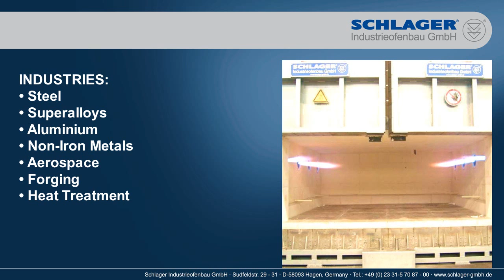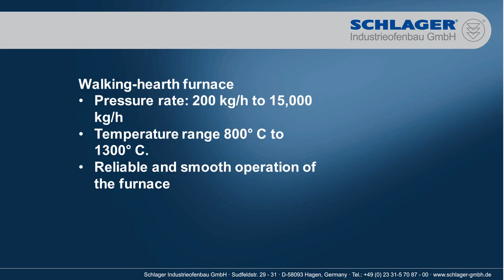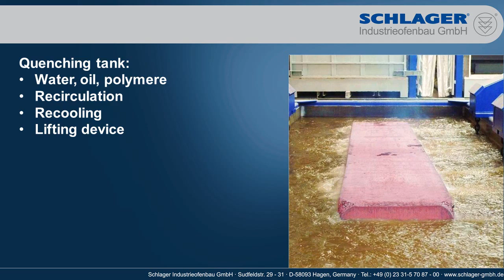SCHLAGER Industrieofenbau GmbH Product Range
BeschreibungOur Product range:

• car bottom furnaces
• chamber furnaces
• pit furnaces / top - loading furnaces
• hood furnace
• walking - hearth furnace
• rotary hearth furnace
• heat treatment plants
• quenching tanks
• thermal afterburning
• chip drying furnace
• modernisation
• refractory insulation

SCHLAGER
Industrieofenbau GmbH

Verwaltung
Rohrstrasse 26
58093 Hagen, Germany

Produktion
Sudfeldstr. 29 - 31
58093 Hagen, Germany